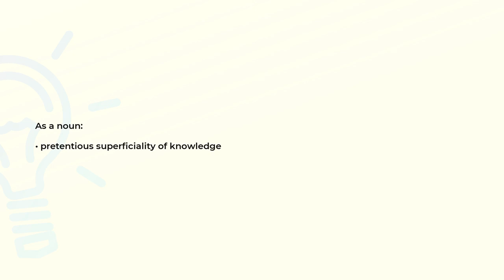What is the meaning of the word SCIOLISM?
Definition and spelling of the word SCIOLISM.

(00:00) Intro
(00:08) As a noun
(00:16) Spelling

As a noun (00:08):
• pretentious superficiality of knowledge